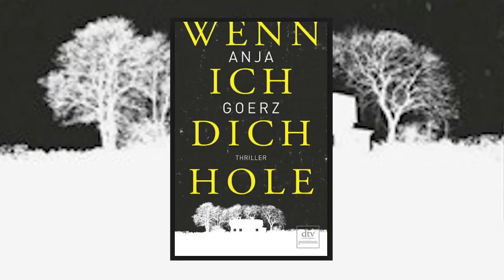Buchtrailer zu ›Wenn ich dich hole‹ von Anja Goerz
Ein panischer Vater, ein verzweifelter Sohn – eine ganze Familie wird von den Schatten der Vergangenheit eingeholt.